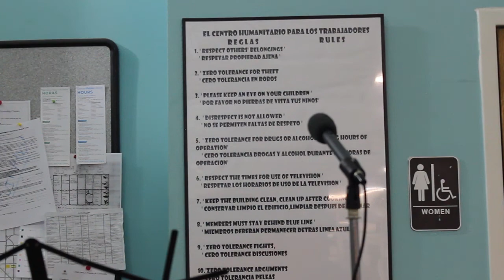Alex Landau Poem from an Evening of Storytelling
A short clip from the Evening with Storytelling with the Romero Theater Troupe on 11/15/13. Alex Landau recites a poem he recently wrote.